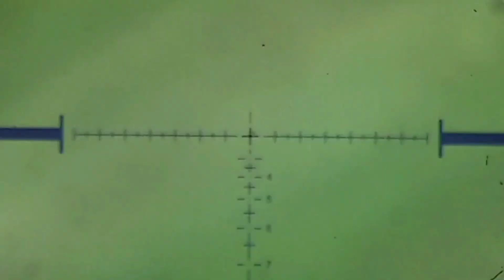Berburu Mandar Super Cepat || Eps 3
Berburu Burung mandar sawah itu harus kotor2an panas2an dan resiko terbesar adalah terpeleset dan menginjak keong sawah...berburu burung mandar harus punya keahlian khusus...karena burung ini sangat lincah...

Penjelasan:
burung mandar/peruk yang habitat hidup nya di persawahan sekarang lagi musim nya...saat padi berumur 1 bulan burung mandar dengan mudah di jumpai di sawah...burung ini tergolong termasuk hama juga buat petani...karena dapat merusak padi yang berumur masih muda

Salam Persaudaraan
Salam Satu Laras Dari Kami

"Sniper Mbledosss"

Wassalam